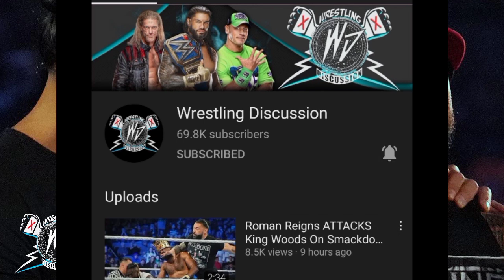Breaking News - Roman Reigns Gets COVID POSITIVE - Roman Reigns Vs Brock Lesnar Match Cancelled Day1